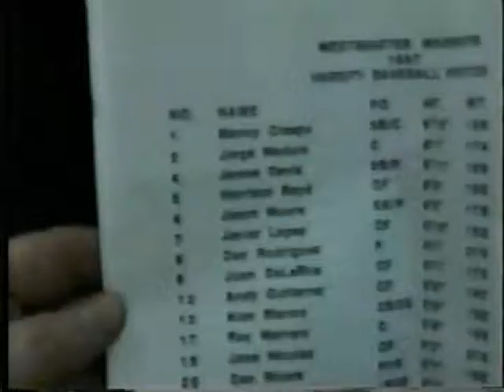Rain Delay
This hilarious 38 second video was filmed during a baseball game rain delay between FIU and Stetson.  One of the players from FIU decided to entertain the crowd but did not please his Coach.